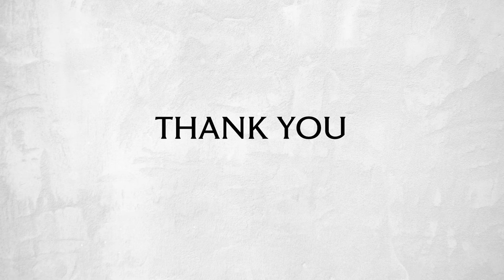02 Kylie Voo GSC Testimonies